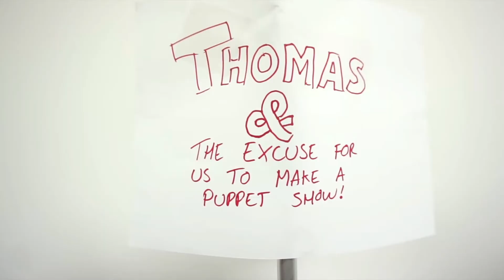TOP FIVE FUNNIEST MINECRAFT ANIMATIONS!(Road to 350 subs!)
Hey guys! These are the five funniest Minecraft animations all across youtube!

Just so you know, these are works of other animators, so this video is not getting menotized.